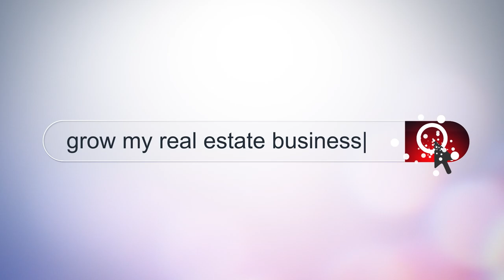Mastering Real Estate Conversations: The Secret to Closing More Deals Under the New NAR Regulations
In real estate, the words you use can make or break a deal. Are you effectively communicating your value to potential clients? In this episode of Agent Inner Circle Tips, James MacDonald breaks down how the quality of your language impacts your success, whether it's negotiating an offer, presenting to a buyer, or discussing commissions under new NAR regulations. Learn the exact phrases and strategies to position yourself as an expert, handle commission conversations smoothly, and convert more leads without spending extra on lead generation. Visit AgentInnerCircle.com and AgentLeadToClose.com for more resources.